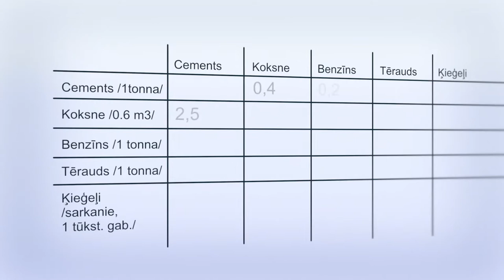Ekonomikas ABC: Naudas funkcijas - vērtību mērs